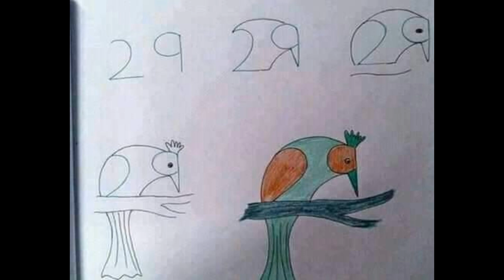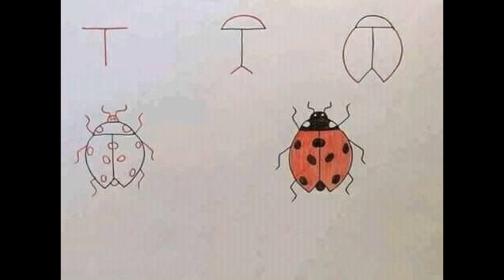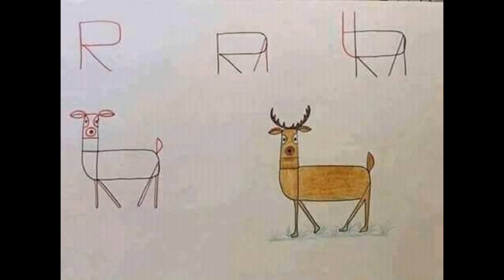Very easy Drawing- How to draw animals from Numbers and Letters- Step by Step